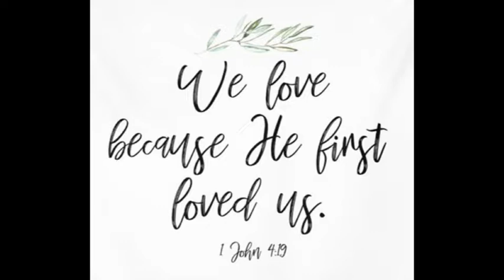Audio StCols 14 Aug 2022